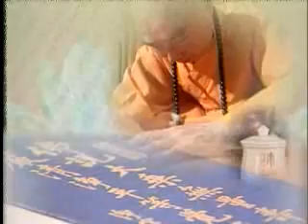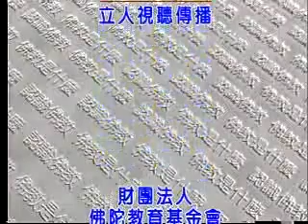佛教是什麼（續篇） 01